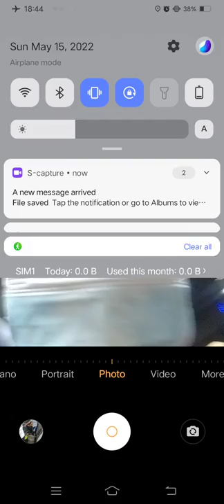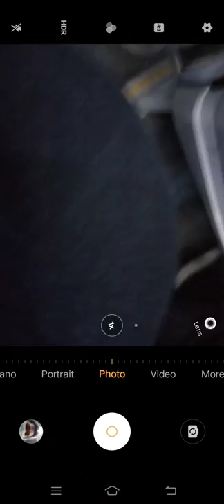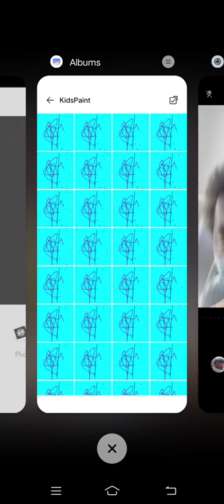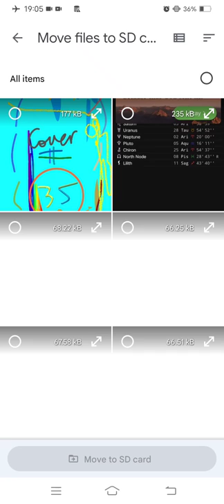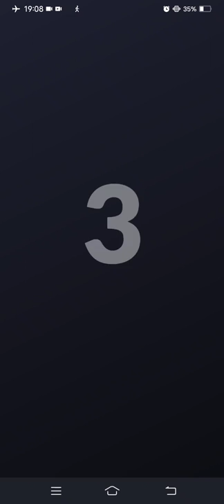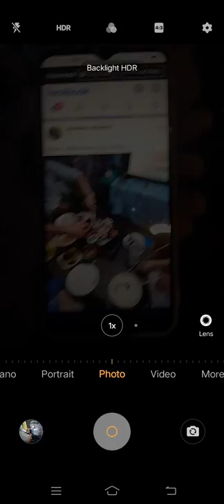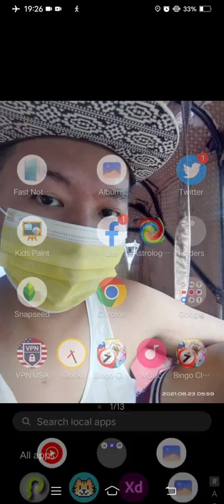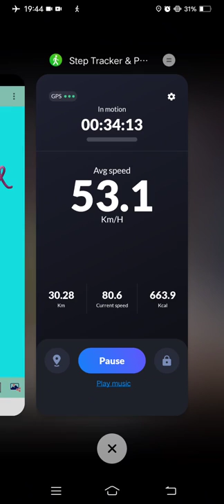Marvin Rey — Vlog 11,264